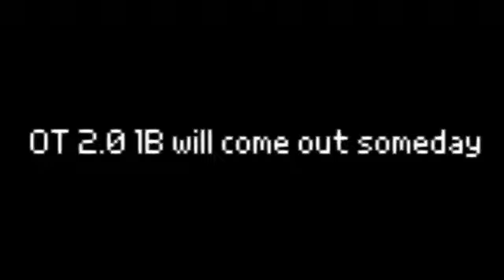Object Terror 2.0 1a: The Show Must Go On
Lago needs to see this!!!